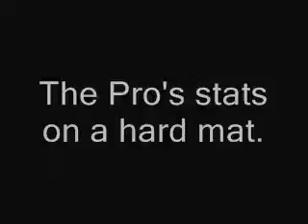DDR:Beginer v.s. Pro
me vs my friend Ryan. with me starting yesterday and him from the age of 9 (me and him are 15) i had no chance. He is in the top 5000 in the world, but Jimmy can beat him,he is in the top 200 in the world.